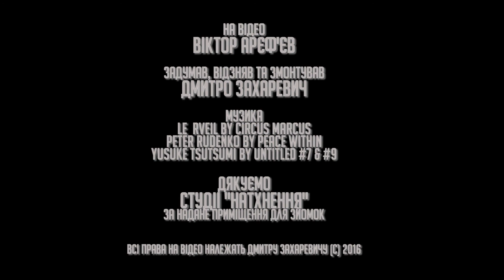Выпуск#5 Спектральные слои и эмаль, художественные краски. Художник Виктор Арефьев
Спектральные слои и эмаль, художественные краски, видео урок живописи художника Виктора Арефьева.

Этот видео урок живописи покажет, как сделать многослойную сложную живопись, о том, как нарисовать такую картину которая будет переливаться на свету как переливной стерео календарик. В этом уроке живописи мастер классе вы увидите эффект который использовал очень известный американский художник абстракционист.

В этом видео уроке живописи бесплатно. Вы можете научиться:
• Какими красками можно рисовать
• Какими красками лучше рисовать
• Художественные краски
• Как смешивать масленые краски
• Как смешивать акриловые краски
• Как смешивать цвета краски
• Техники живописи маслом
• Как нарисовать картину поэтапно
• Как смешивать краски для получения нужного цвета
• Как рисовать красиво для начинающих.